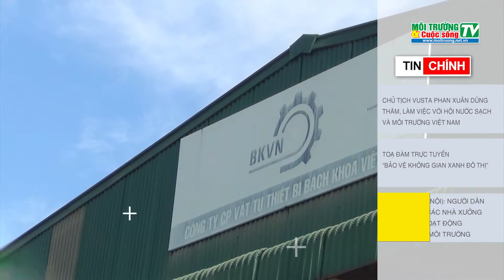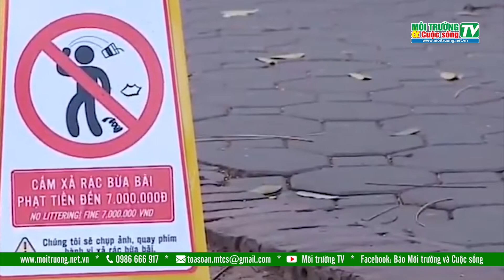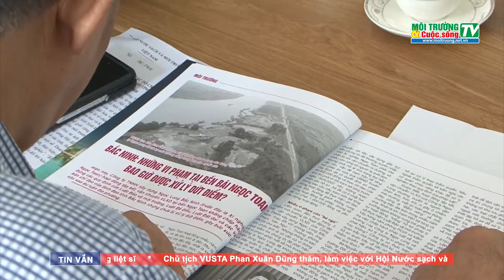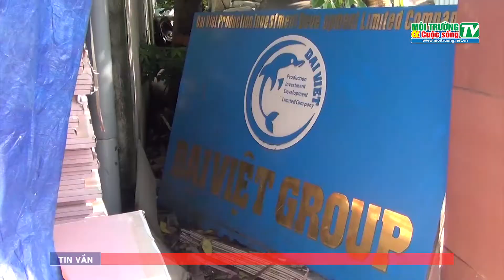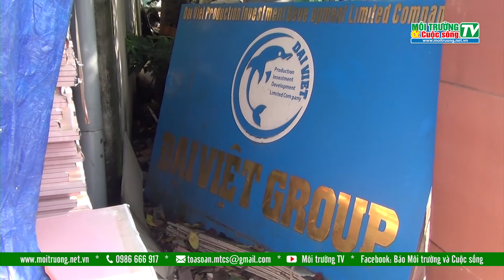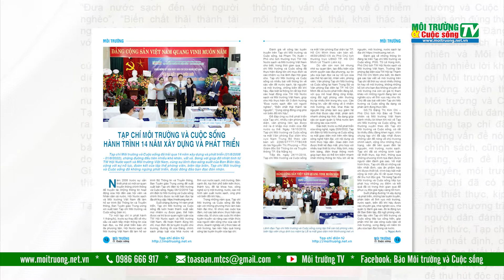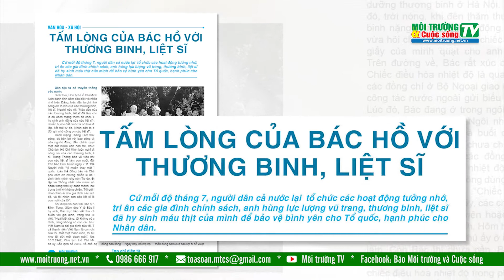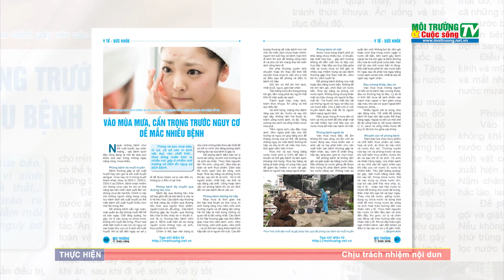Bản tin truyền hình Môi trường và Cuộc sống số 104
Những nội dung chính sẽ phát trong Chương trình:
Điểm tin:
- Phê duyệt "Chiến lược quốc gia về biến đổi khí hậu giai đoạn đến năm 2050"
- Những nhiệm vụ, giải pháp triển khai kết quả Hội nghị lần thứ 26 về biến đổi khí hậu
- Xử phạt công ty Ngọc Long bắc Ninh gần 100 triệu đồng và tước quyền sử dụng giấy phép hoạt động 02 tháng vì vi phạm đất đai, môi trường
- Khai thác đất trái phép, Công ty cổ phần Đầu tư xây dựng Bắc Trung Nam JSC bị xử phạt gần 600 triệu đồng
- Xử phạt công ty TNHH Đức Giang 90 triệu đồng vì vi phạm Luật bảo vệ môi trường
- Dùng hình ảnh, video người dân cung cấp để xử phạt hành vi xả rác
Tin chính
- Chủ tịch VUSTA Phan Xuân Dũng thăm, làm việc với Hội Nước sạch và Môi trường Việt Nam
- Toạ đàm trực tuyến “Bảo vệ không gian xanh đô thị”
- Gò Vấp (TP. Hồ Chí Minh): Chỉnh trang Nghĩa trang liệt sỹ, tưởng nhớ, tri ân các Anh hùng liệt sỹ
- Quốc Oai (Hà Nội): Người dân “bức xúc” vì các nhà xưởng khu Đồi Sò hoạt động gây ô nhiễm môi trường
Điểm báo